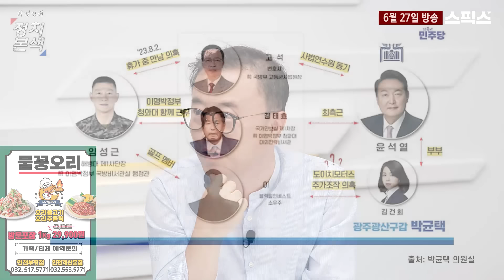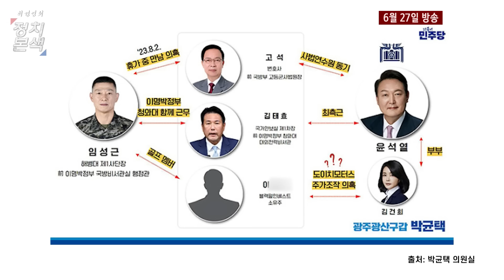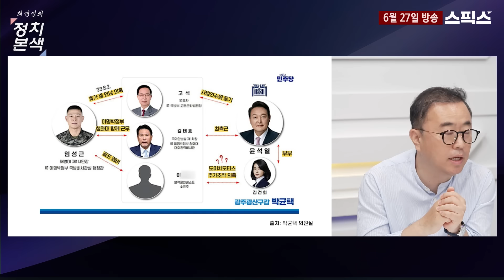더 이상 채 상병 특검이라고 부를 수도 없는 지경, 윤석열-김건희-도이치모터스 온갖 이름이 다 나온다